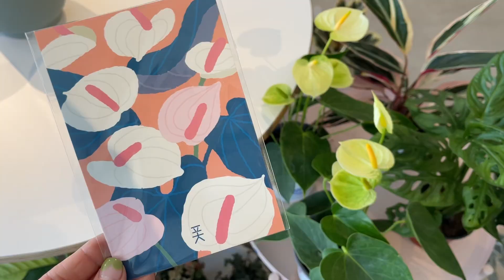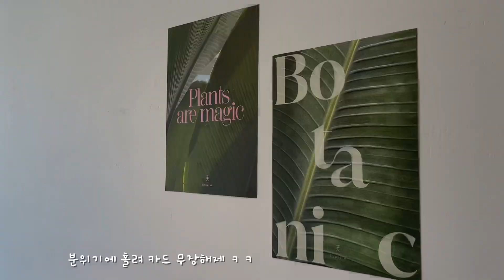아름다워서 기절 성수동 폿 팝업스토어 토분과 식물 구경_ 토분 흙물 들지 않는 완벽한 방법 공유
요즘 날씨가 이토록 완벽한데 어디를 갈까 고민 중이었던 식덕이 접니다. 좋은 곳은 많은데 고민하다가 이 계절이 그저 지나갈 것만 같은 두려움을 안고 있던 날 폿이 팝업스토어를 열었다는 소식을 들었어요. 평상시에 만나뵙고 싶던 폿 대표님 두 분도 보고 아름답게 만들어놓은 팝업스토어도 잘 보고 왔습니다. 예쁜 건 같이 봐야죠! 식물과 토분의 조화, 그리고 폿 색감이 망가지지 않게, 토분 흙물 들지 않게 쓰는 완벽한 방법도 알려드립니다.